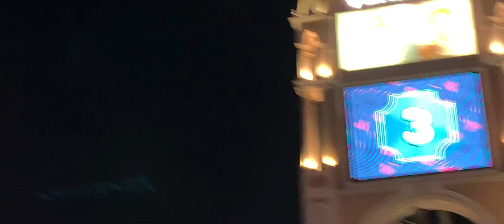NeW yeArS iN LaS VeGaS